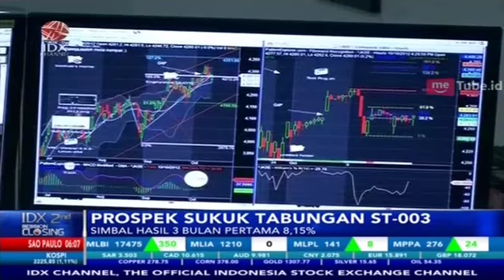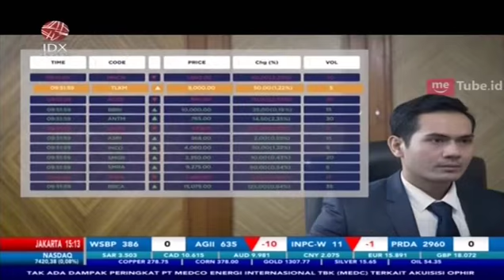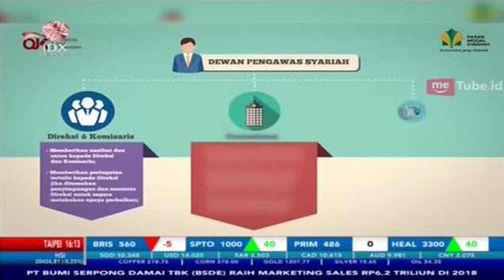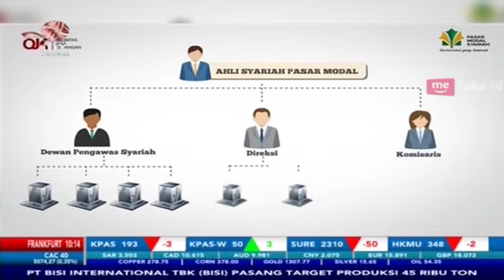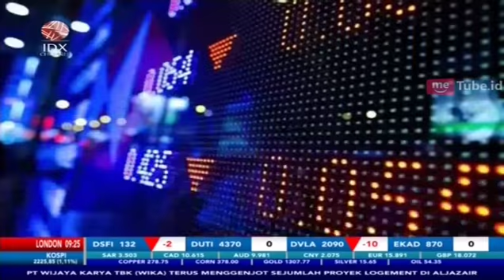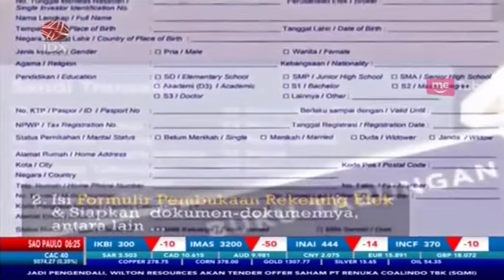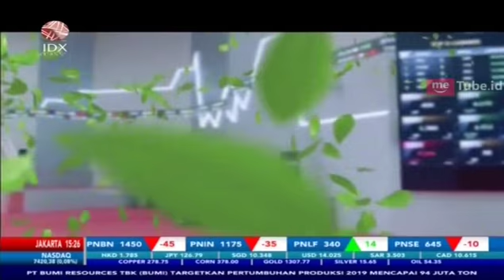INI DIA PROSPEK SUKUK TABUNGAN ST-003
IDX CHANNEL - Pemerintah telah menawarkan instrumen investasi syariah kepada masyarakat investor di tanah air yakni sukuk tabungan seri ST-003, masa penawaran ST-003 mulai 1-20 Februari 2019 dengan imbal hasil 8,15% per tahun.

Untuk membahas mengenai prospek sukuk tabungan seri ST-003 secara lebih mendalam dan terperinci, dalam program IDX 2ND Session telah mendatangkan Kepala Departement Pelayanan Edukasi IBPA Riska Novalia.